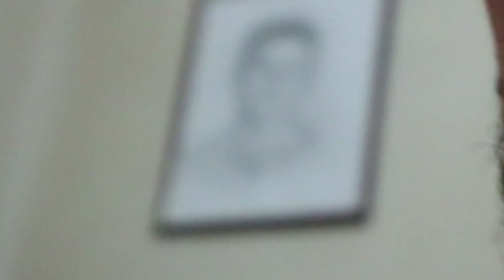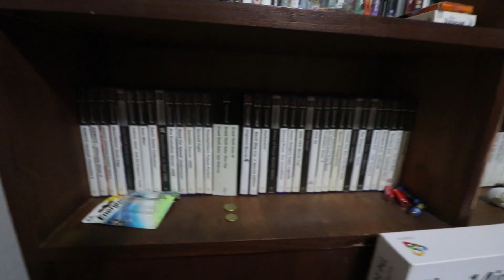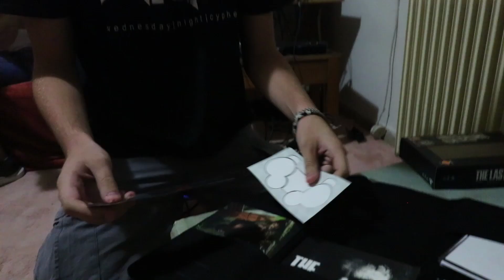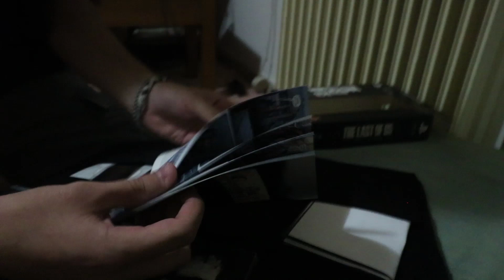ΜΙΑ ΒΟΛΤΟΥΛΑ ΣΤΗΝ ΑΘΗΝΑ ΚΑΙ ΠΙΣΩ!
▂ ▃ ▄ ▅ ▆ ▇ Κοινωνικά δίκτυα ▇ ▆ ▅ ▄ ▃ ▂

▂ ▃ ▄ ▅ ▆ ▇ Για να μη ρωτάς! ▇ ▆ ▅ ▄ ▃ ▂
☛ Ονομάζομαι Χάρης, είμαι 20 χρονών και μένω στην Θεσσαλονίκη!.. Ναιι!

/Hardware\

☛ Κάμερα: Canon 750D
☛ Webcam: Logitech BRIO
☛ Μικρόφωνο: Blue Spark SL Blackout
☛ Κάρτα ήχου: Scarlett Solo V2
☛ Capture Card: Elgato HD60s
☛ Ακουστικά: Razer Kraken Pro v2
☛ Λοιπά περιφεριακά: Razer Blackwidow X, Razer Mamba TE, Razer Nommo

/Software\

☛ Video Editing: Adobe Premiere CC
☛ Photo Editing: Adobe Photoshop CC
☛ Video Recording: OBS, Bandicam, Fraps
☛ Audio Recording: Reaper